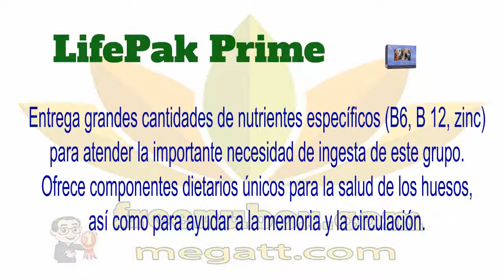👍Nu Health Beauty - Español - NU SKIN LIFEPAK PRIME ANTI-AGING FORMULA🌹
NU SKIN LIFEPAK PRIME ANTI-AGING FORMULA

LifePak® Prime proporciona una exhaustiva selección de antioxidantes, vitaminas y minerales, así como óptimos niveles de micronutrientes esenciales que por lo general hacen falta en la dieta del adulto promedio. También contiene extracto de BioGinkgo,® glutatión, ácido alfa-lipoico, coenzima Q10 y extracto de semilla de uva para combatir los efectos del proceso normal de envejecimiento.